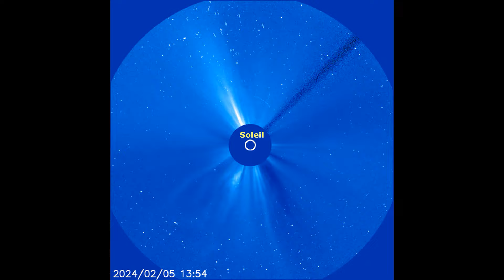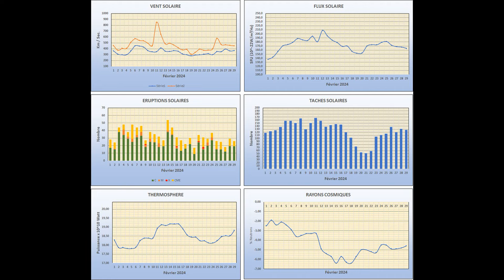Activité solaire février 2024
Au cours du mois de février 2024, le cycle 25 a connu une forte activité avec un flux solaire à 178,66 SFU (164,55). (Le flux était de 102,68 en janvier 2022 et de 70,2 en novembre 2019 au moment du minimum solaire).
Le maximum du cycle 25 est attendu pour 2025 mais pourrait avoir lieu dès la fin de 2024.
Le vent solaire a été en moyenne à 420,68 km/sec. (399,13 km/sec.) avec un maximum atteint le 11 février avec 851 km/sec. (529 km/sec.)
Durant février 2024, il y a eu 640 éruptions de classe C (660), 53 de classe M (39) et 5 éruption de classe X (0) ainsi que 261 CME (Ejection de Masse Coronale) (269).
Pour les taches solaires, la moyenne du mois s'établit à 129,14 taches (123,03).

( ) les chiffres du mois précédent

A noter à compter de 00:20 le passage de Mercure et Saturne dans le champ de la caméra. Les deux planètes passant en conjonction le 28 février.